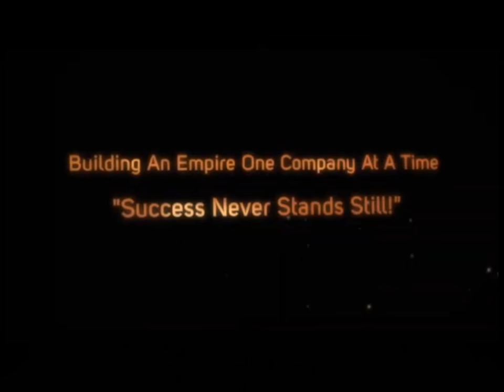ENLIVEN GLOBAL MEDIA - Discussion regarding Kenneka Jenkins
The story of Kenneka Jenkins is a tragic one. The facts that we do know and to see the level of cover up by the hotel, people involved, and acceptance of domestic violence/rape culture, is terribly wrong. Hopefully we can bring some light to this story and we pray that we can find justice for her family.